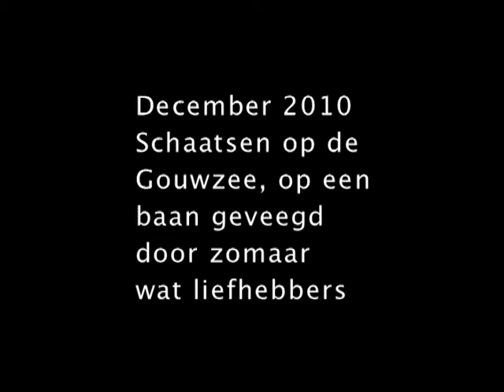Schaatsen op de Gouwzee, 21 december 2010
Schaatsen op een door particulier initiatief (op Henk v d Grift geïnspireerd) geveegde baan. Met aanvulling van de IJsclub Olympia Monnickendam.